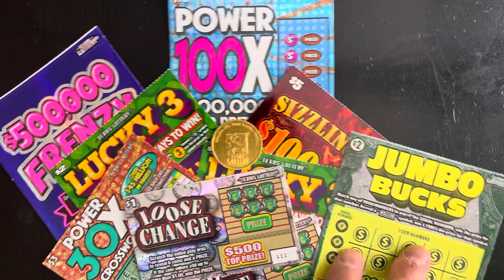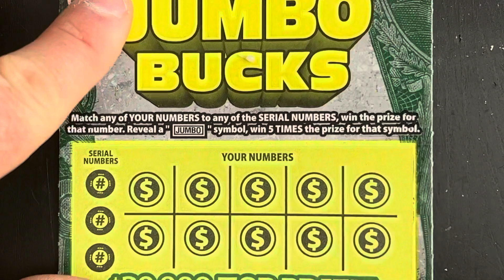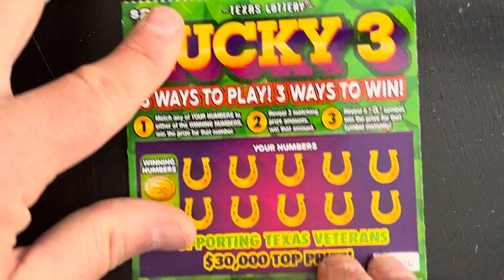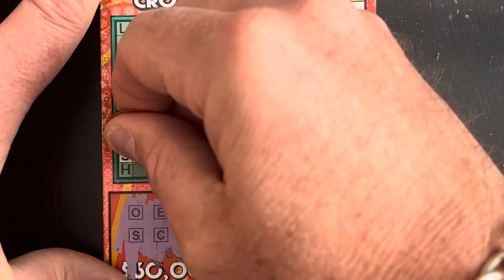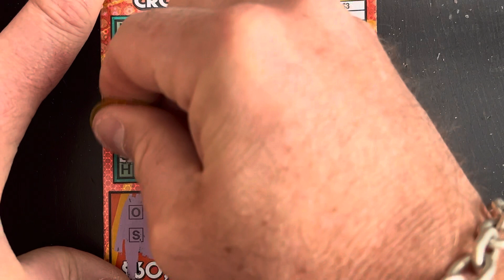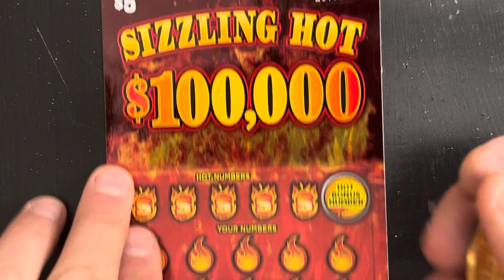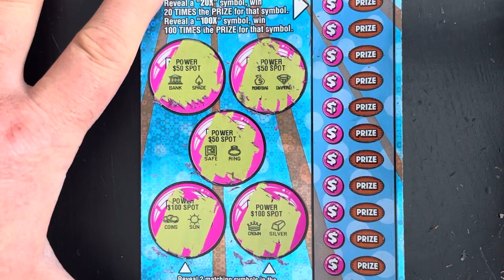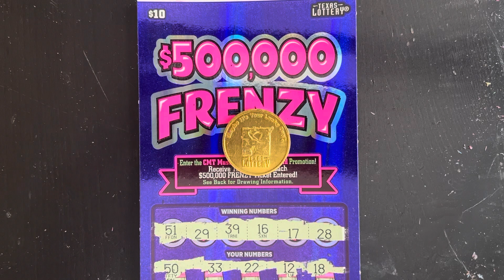Texas Lottery Scratchers: The $300,000,000 Experiment